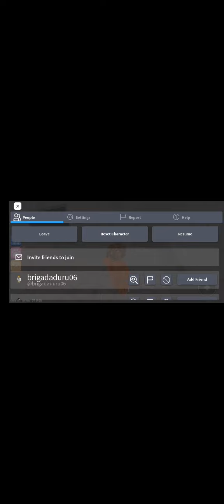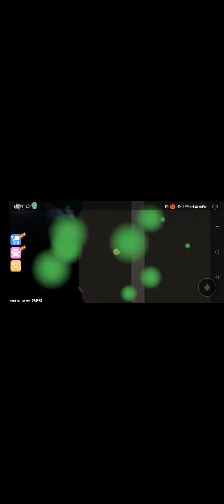enjoy 😉 the video